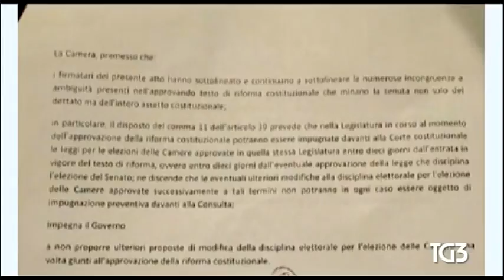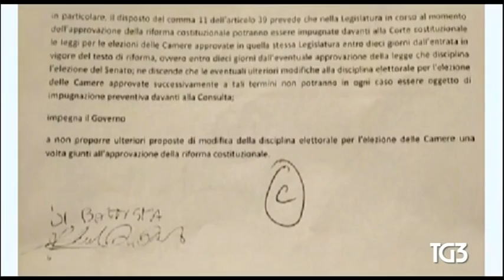Alessandro Di Battista a Tg3 "l'Italicum non ci piace"